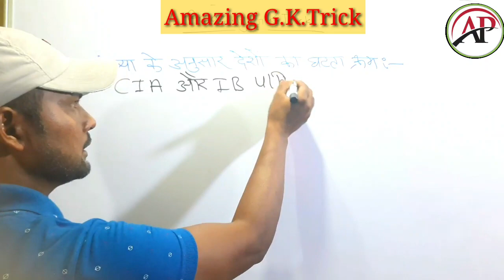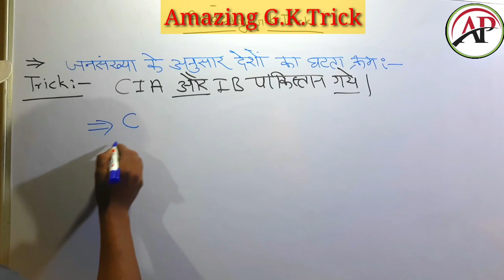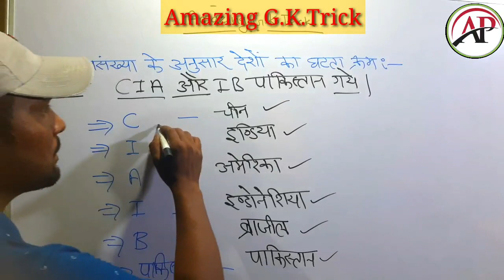Amazing GK trick# samanya Gyan# gk with trick#new#👌👌🚩🚩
top gk
सामान्य ज्ञान (amazing trick)
amazing pathshala
# सामान्य ज्ञान याद करने की ट्रिक्स

                हाय फ्रेंड्स,  मैं धर्मेंद्र अपने युटुब चैनल अमेजिंग पाठशाला में आपका स्वागत करता हूं|

     दोस्तों इस चैनल के माध्यम से मैं विभिन्न प्रतियोगी परीक्षाओ जैसे [ TET,  SUPER TET, CTET, BANK, RAILWAY, PO, SSC, GD etc ] के लिए सामान्य ज्ञान, सामान्य विज्ञान,  सामान्य हिंदी जनरल,  इंग्लिश, ट्रिकी सामान्य ज्ञान तथा अन्य प्रकार के अमेजिंग फैक्ट्स आदि के लगातार वीडियो अपलोड करता रहूँगा |

                    दोस्तों मैं धर्मेंद्र अपने यूट्यूब चैनल अमेजिंग पाठशाला में आपका हार्दिक स्वागत करता हूं |

              दोस्तों इस वीडियो में,  मैंने  संसार के प्रमुख  जनसंख्या वाले देशों को शानदार एवं आसान ट्रिक के माध्यम से बताने का प्रयास किया है| दोस्तों इस विषय से संबंधित प्रश्न  परीक्षाओं में देखे जाते हैं जिनको हम बड़ी आसानी से याद कर सकते हैं और कभी भी भूल नहीं सकते|

           दोस्तों यदि  हमारा यह प्रयास आपको अच्छा लगा हो और आप के परीक्षा के दृष्टिकोण से महत्वपूर्ण हो तो वीडियो को लाइक करें अपने दोस्तों के साथ SHARE करें और चैनल को SUBSCRIBE अवश्य करें ताकि जब भी अगला वीडियो अपलोड करूं तो आपको नोटिफिकेशन सबसे पहले मिले और आपके आगामी एग्जाम की तैयारी में सहायक सिद्ध हो

          🙏🙏🙏🙏 धन्यवाद🙏🙏🙏🙏

उम्मीद है, आप लोगों को मेरी वीडियो पसंद आएगी तथा आप सभी लोग अपना सपोर्ट और अपना प्यार मुझे अवश्य प्रदान करेंगे|

सामान्य ज्ञान ट्रिक# gk trick#top gk trick trick